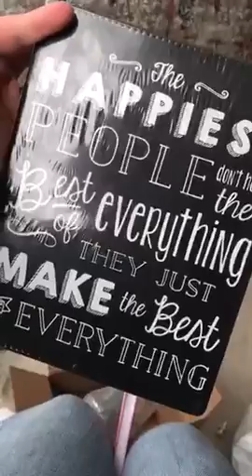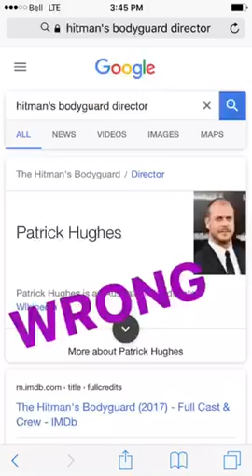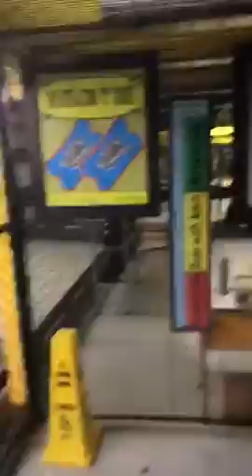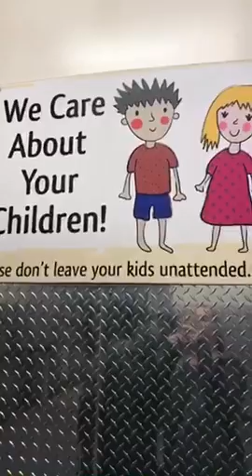The day date!!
Here's why a day date is AMAZING!! Kids are in school we are free to see a movie, go go-carting and bowling!! A total hoot